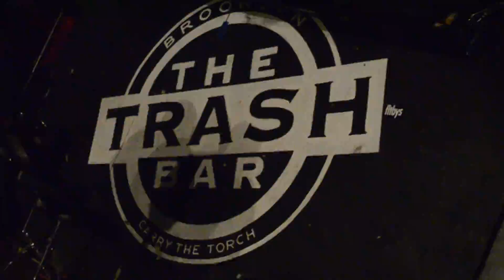Peter Ro - Trash Bar Live Performance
Catch New York City born and bred artist Peter Ro doing his fan favorite Hip Hop track Spooks McGee at Brooklyn's very own Trash Bar. A chill venue that brings together many a artiste.

A Ro Life Film

Performance by @petegonz
Shot by @flyelyfe @petegonz
Edited by @petegonz